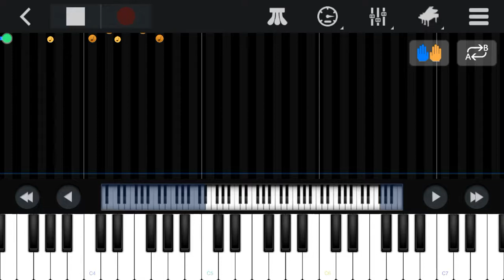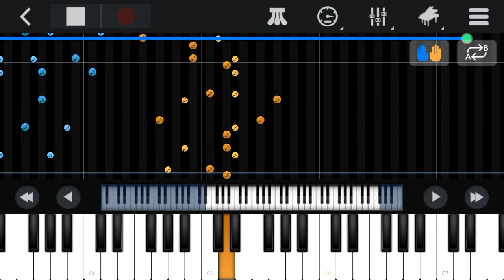Peace sign-piano- boku no hero academia op season 2